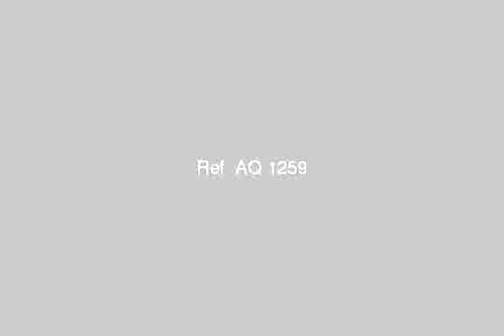Land for sale Aleppo Aostosmarsoeria the international road to Turkey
In the name of God the Merciful Land for sale Aleppo Aostosmarsoeria the international road to Turkey in the Great Orme on the main road area in 2500 and licensed dining room where there is an area of ​​500 m above the hall and three apartments on the bone and has a door on the Street-General and the door on the high street sub-Sura / 4 meters located on the nook for sale or to inquire Astsmar 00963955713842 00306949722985 - طريق حلب - ادلب, جبل سمعان, مُحافظة حلب, سورية‎ - Egypt Real Estate |     |